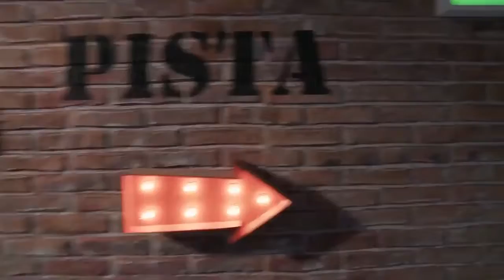Fab and chic Les Coulisses de Soy Luna La chute